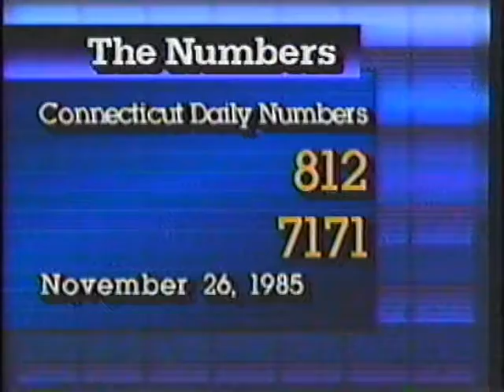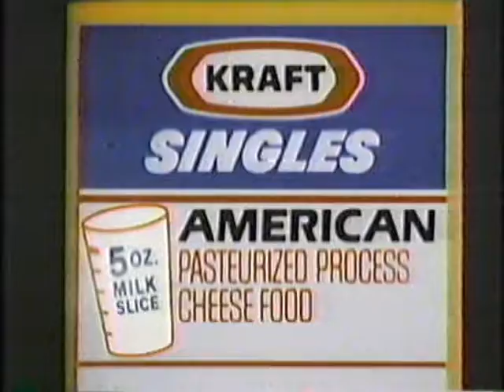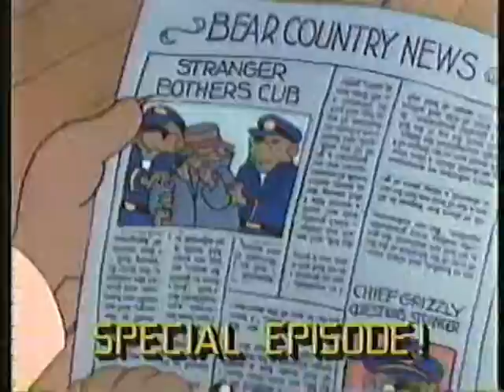80's VHS Fun Commercials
some cool nostalgia & odd stuff on an old VHS...